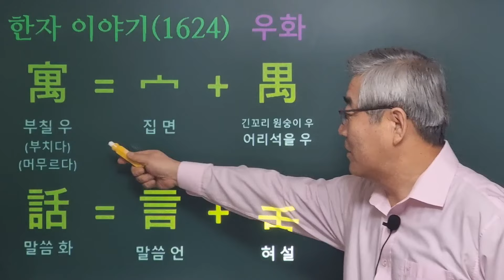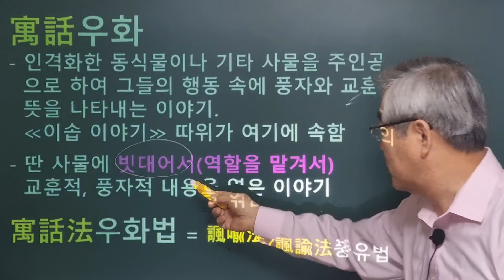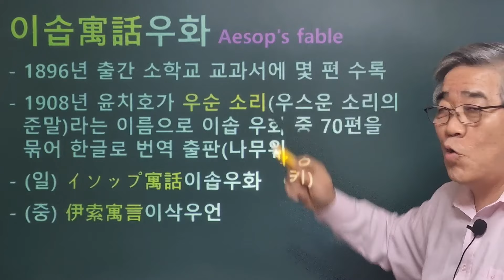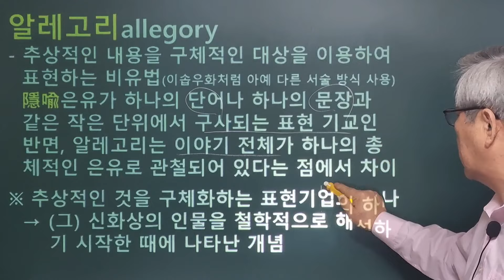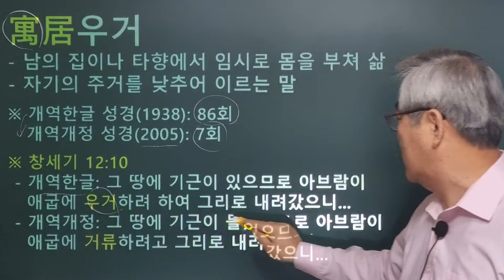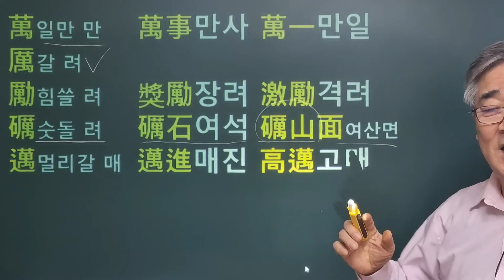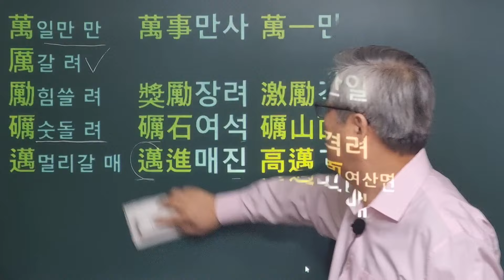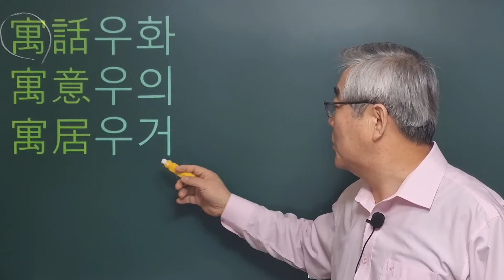한자이야기 #1624 우화... 이솝 우화... '우'는 정확히 무슨 뜻?